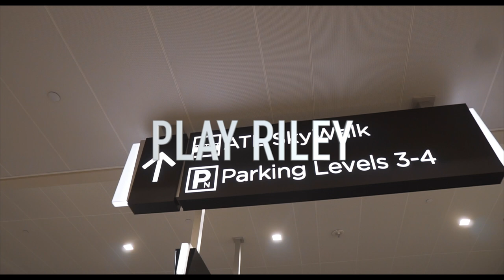Play Riley in Atlanta Authentic Empire | Shot by Shawno Filmz